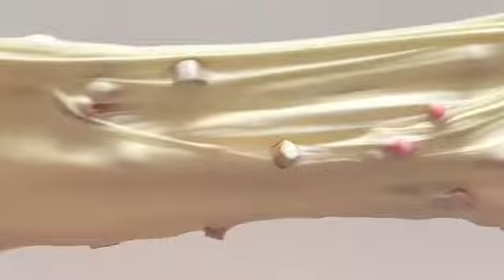Satisfying Slime ASMR Relaxing Slime Videos slime slimeasmr asmr a1 165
Satisfying Slime ASMR Relaxing Slime Videos

 slime story time slime storytime asmr mouth sounds style slime
 slime storytime tiktok